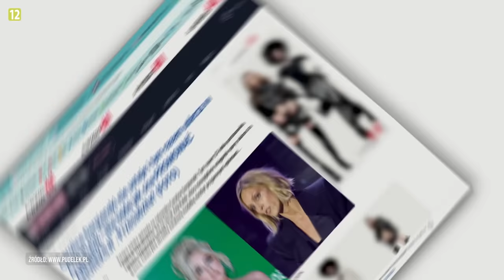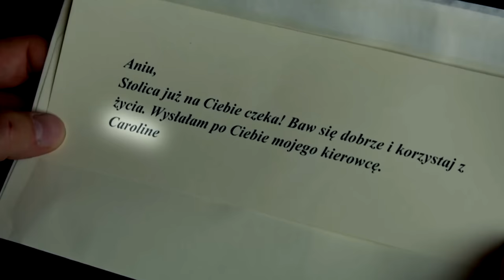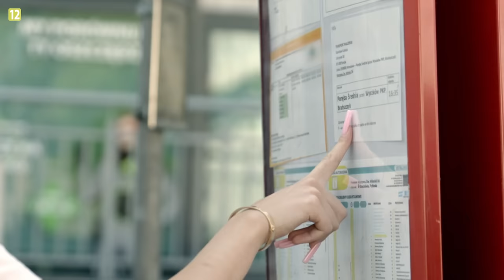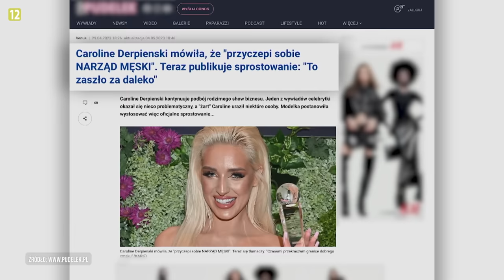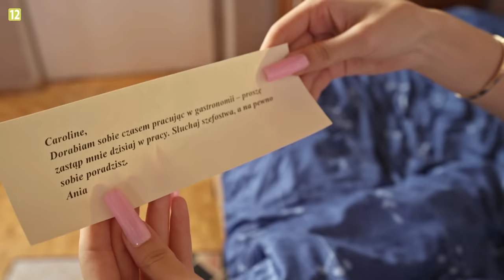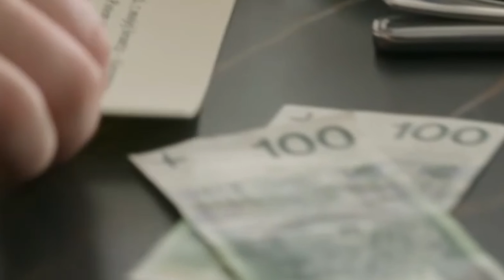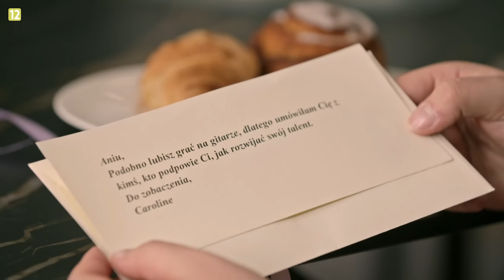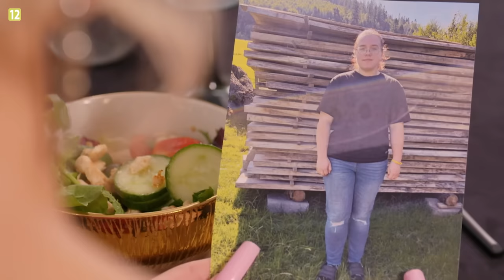DAMY I WIEŚNIACZKI - KAROLAJN DERPIEŃSKYYYY